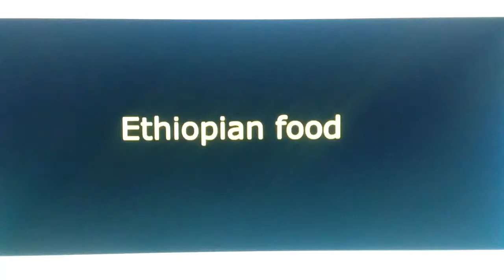Kodi & Misty Toon: Episode 3 Ethiopian Food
Season 3 here a Ethiopian Food everyone eating joying like Mexicano food as a taco, all family join for guess.